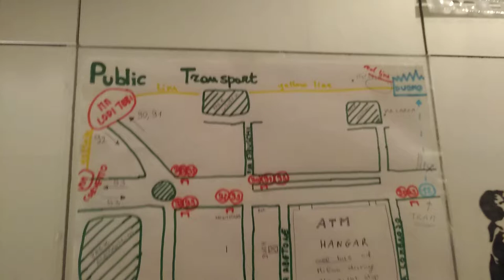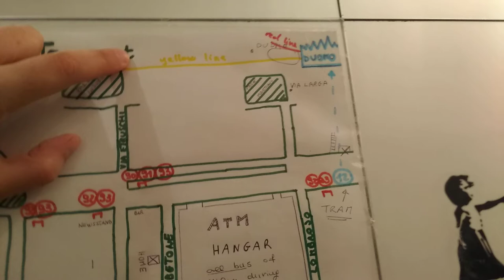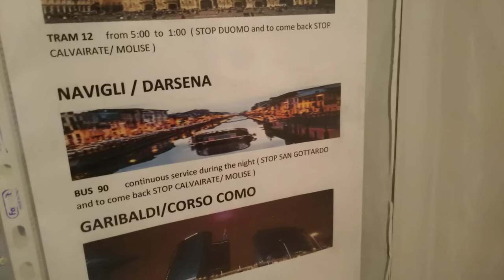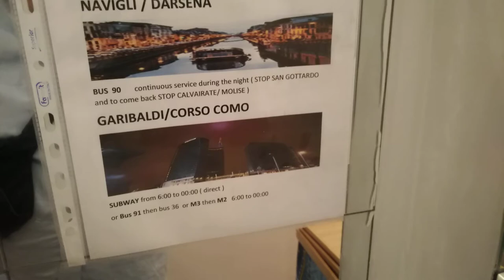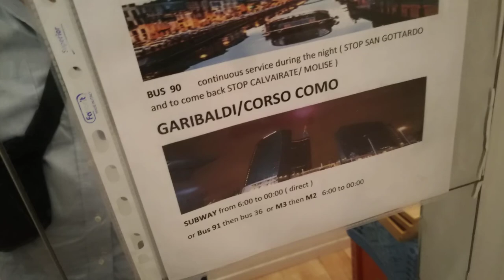Floris - The Public Transportation